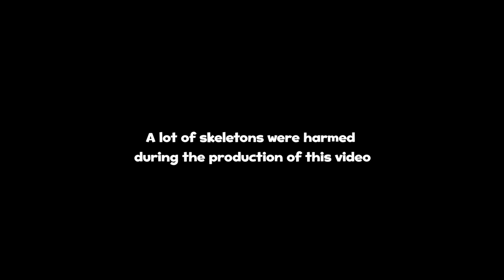Castle Crush - Short Animation